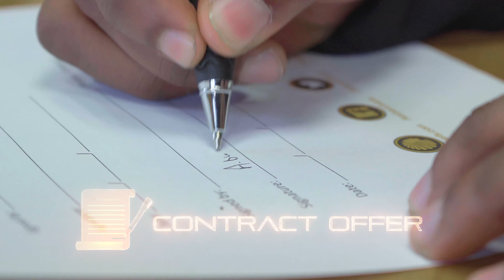New Jersey Number | Ashley Du Preez | Kaizer Chiefs Players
Ashley Du Preez is jersey #. ?

Ashley also received a warm welcome from the Kaizer Chiefs management and staff on the day he joined the Club.

Welcome Khosi!